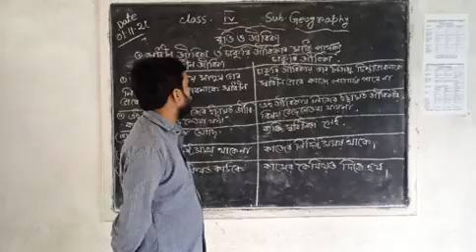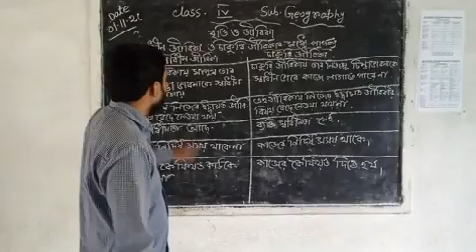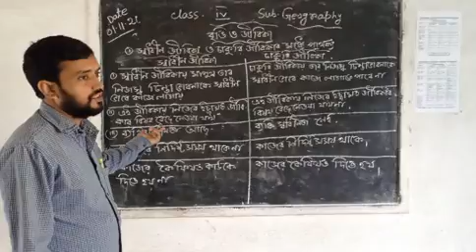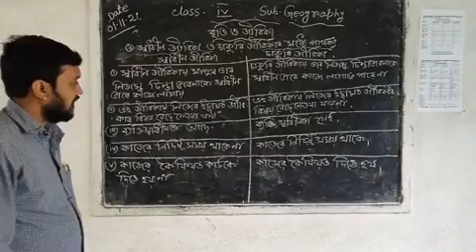Class IV Geography